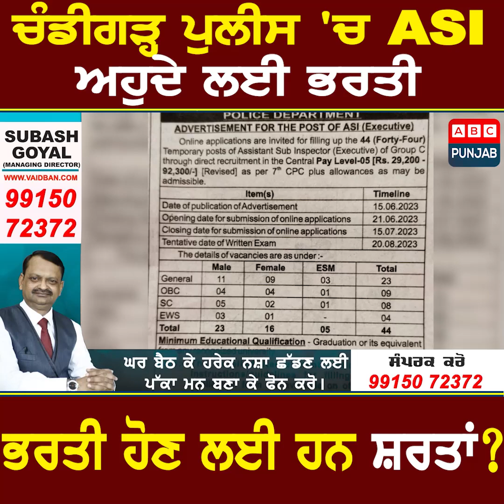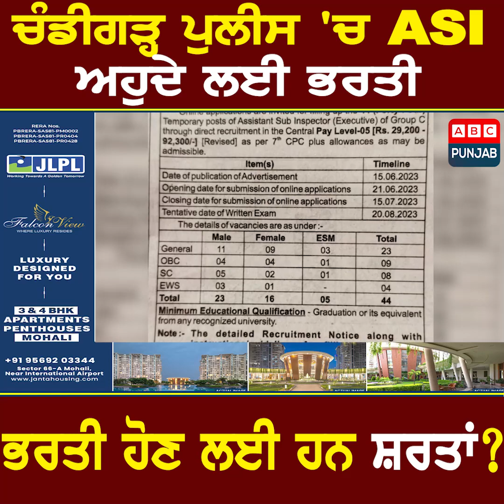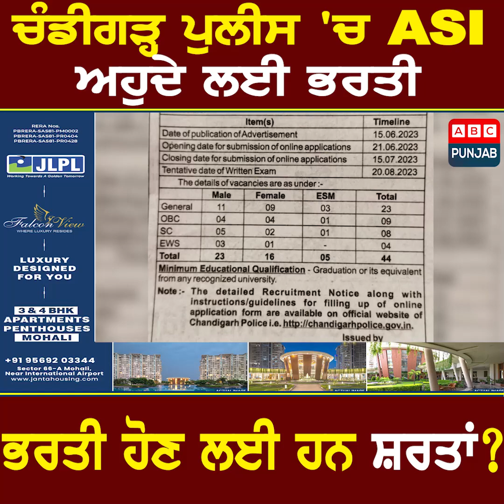ਚੰਡੀਗੜ੍ਹ ਪੁਲੀਸ 'ਚ ASI ਅਹੁਦੇ ਲਈ ਭਰਤੀ, ਭਰਤੀ ਹੋਣ ਲਈ ਹਨ ਸ਼ਰਤਾਂ?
ਚੰਡੀਗੜ੍ਹ ਪੁਲੀਸ 'ਚ ASI ਅਹੁਦੇ ਲਈ ਭਰਤੀ
ਭਰਤੀ ਹੋਣ ਲਈ ਹਨ ਸ਼ਰਤਾਂ?